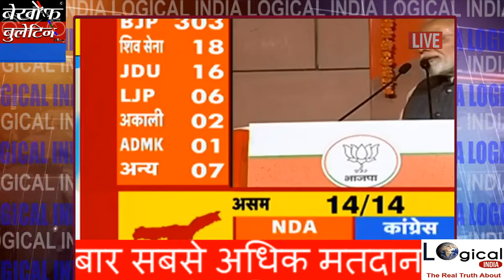BEKHOF BULLETIN_Logical India